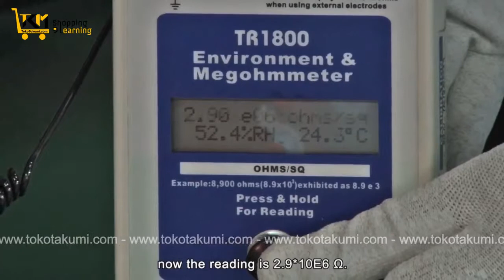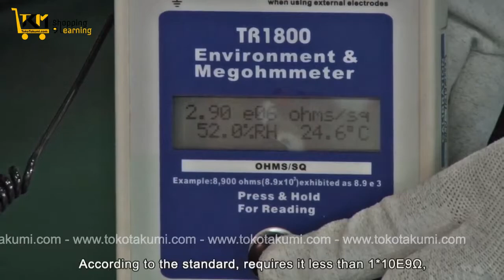Pengujian Antistatik pada Meja Kerja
Video menjelaskan pengujian antistatik pada meja kerja dengan standard ANSI/ESD 4.1